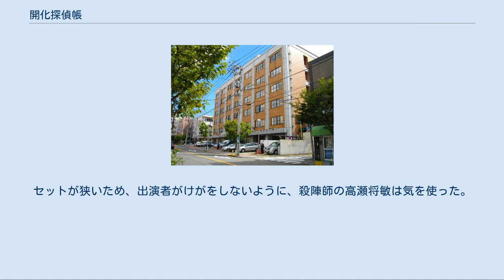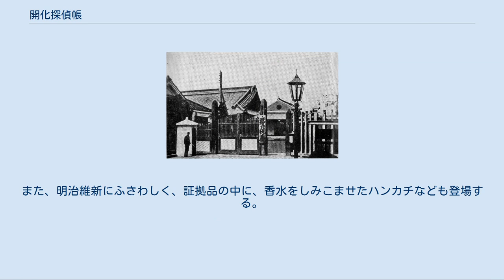開化探偵帳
『開化探偵帳』（かいかたんていちょう）は、1968年11月1日から1969年10月10日まで、NHK総合テレビで、金曜日の20時から21時に放送されたテレビドラマである。
『金曜時代劇』としては珍しく、明治維新後の東京を舞台にしている。
 明治7 - 8年の文明開化期に、チョンマゲを切り落とし「ざんぎり頭」となって、背広に身を包んだ元武士の新宮寺京介が、警視庁（内務省管轄）に奉職、浅草伝法院屯所の探索方（現在の刑事）として、上司や仲間、町の人たちとともに浅草を舞台に活躍する。
 原作者の島田一男は、このドラマのために警視庁に日を置かず通い、神田の古本屋で300冊以上の資料を購入した。
浅草にも十数回訪れている。
 また、「グラフNHK」1968年11月1日号で「明治時代は、史実はわかっているが、その史実の周辺は知られておらず、その知られていない部分を調べ、考証して、ドラマを作る。江戸時代が舞台の捕物帳にはこの苦労はない」と語り、その一方で、これは苦労であっても楽しい苦労であり、明治版の捕物帳ではない「探偵帳」を書き続けるとも話している。
  新宮寺京介 演：緒形拳 探索方二等巡査、深川の浪人の子で長屋育ち、事件解決には証拠を何よりも重んじる。
 藤井弥太郎 演：川崎敬三 探索方二等巡査、京介の同僚。
元南町奉行同心で、探索方となってからも同心時代の着流し姿で捜査に取り組む。
一見気取り屋だが本当は優しい。
 大木一郎太　 演：小山田宗徳 浅草屯所長の大警部。
元薩摩藩士で、会話も薩摩弁で行う。
部下を気遣う上司で、京介が尊敬する人物である。
 門司勝之助 演：郷鍈治 探索方二等巡査。
京介の同僚で、六尺棒の使い手である。
京介同様に洋装で捜査に携わる。
 庄司孫右衛門 演：巌金四郎 探索方頭の小警部、元会津藩士。
屯所の最年長者で温厚な人物。
 難波竹丸　 演：木下秀雄 探索方三等巡査、屯所の書き役（書記）。
生真面目で仕事熱心だが、小藩の出のため出世が遅れがちである。
 駒形の浅吉 演：花柳喜章 探索方の手先。
元南町奉行所の目明しで、維新後も親分と呼ばれている。
浅草一帯の土地鑑がある。
 お源 演：滝那保代 屯所の雑役婦、屯所の探索方に噂話などの情報を持ち込む。
自分が頼りにされるのを喜ぶ。
 伊之助 演：中原成男 探索方がひいきにするそば屋「紅梅そば」の主人、元は深川の板前。
 お富 演：小柳弥栄 伊之助の女房で小梅の姉、元は深川の羽織芸者。
 小梅 演：香山美子 浅草芸者で、お富の妹。
そば屋に同居している。
弥太郎の優しさを見抜きつつも、実は京介ファン。
 長十郎 演：内田朝雄 京介が下宿している質屋「鈴や」の主人、京介の捜査の手伝いもする。
 お金 演：鮎川いずみ 長十郎の娘、京介に恋心を抱いている。
一方で、京介に子供扱いされたり、ゆっくり話す時間がないことなどに不満を持っている。
  明治7年（1874年）ごろの浅草は、神社仏閣と繁華街とを抱えた街で人口が多く、事件もまた多かった。
その浅草の浅草寺の本坊、癜風インに「浅草巡査屯所」が置かれるようになる。
屯所というのは私服刑事の詰め所であり、30人ほどの巡査が交代で詰めていた。
この伝法院の屯所がドラマの舞台である。
 当時の東京府下には、捜査を担当する屯所が40あった。
1871年（明治4年）、フランスの警察制度などを参考に編み出された邏卒制度が採用され、1875年（明治7年）に東京警視庁が設立された。
警視庁設立後は、邏卒は巡査となった。
巡査屯所は警察署の前身で、現場は屯所、そして事務は警視出張所が担当した。
屯所にいつも詰めていたのは巡査長、巡査部長、警務員（刑事）3名、書記、30名の巡査だった。
 東京警視庁の管轄は府下全域で、これを六大区に分け、1つの大区は16の小区から構成されていた。
屯所は小区に1つの割で設けられ、伝法院の浅草巡査屯所は、第五大区第八小区の屯所であった。
ちなみに、伝法院にはかつて新徴組や、維新後の府兵の屯所も置かれていた。
屯所の下には交番所が置かれた。
警視庁の役職はまず警視総監に当たる大警視、そして権大警視、小警視、権小警視、大警部、権大警部、中警部、権中警部、小警部、権小警部がいた。
彼らの下にいる巡査には一等から四等まであり、一等巡査は他の巡査の指揮監督に当たった。
 また、制服は、当初は邏卒とその下の番人のみに紺の...